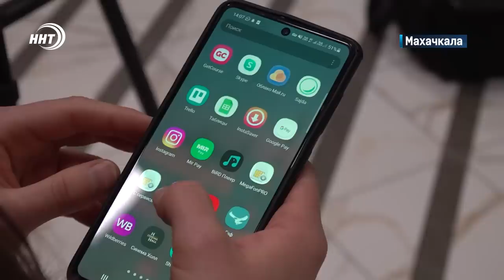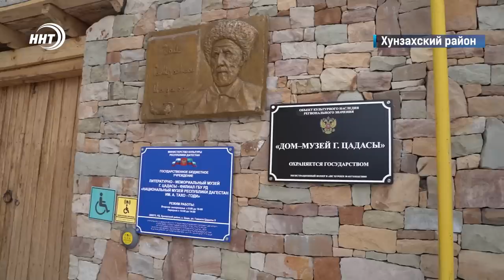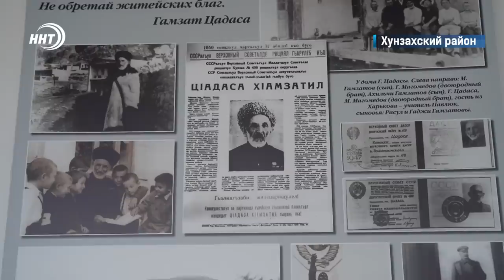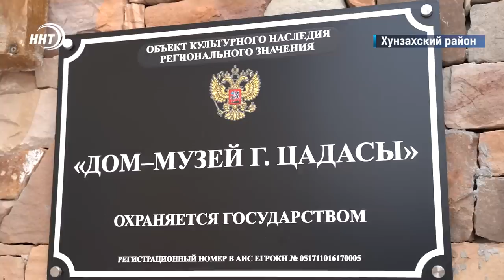Новости Дагестана за 21.02.2023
Россия ответит на все вызовы, правда за нами. Владимир Путин обратился с посланием к Федеральному собранию.

Массовая драка со стрельбой и убийством! Что стало причиной  конфликта спортсменов в Дербенте расскажем в выпуске.

Он здесь родился! 100-летие Расула Гамзатова будет отмечать вся страна, ну а наша съемочная группа побывала на малой родине великого поэта.